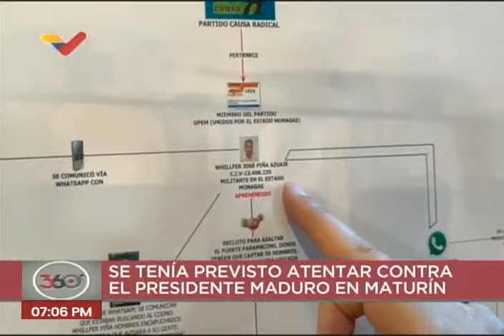Tarek William Saab entrevistado sobre atentado en Maturín y Tren de Aragua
19 de marzo de 2024. Palabras del Fiscal General, Tarek William Saab, sobre el intento de magnicidio contra el Presidente Nicolás Maduro en Maturín.  Palabras sobre el Tren de Aragua.

USDT o Bitcoin (BEP20): 0xef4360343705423a24119205eeb1de2a10fd23f4